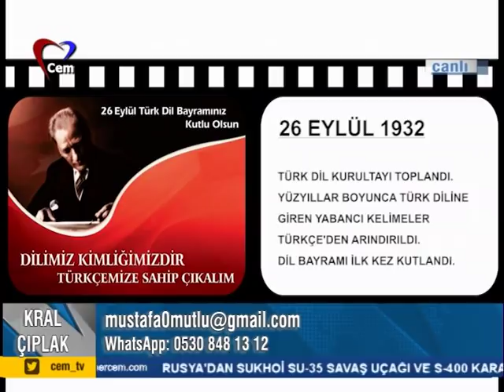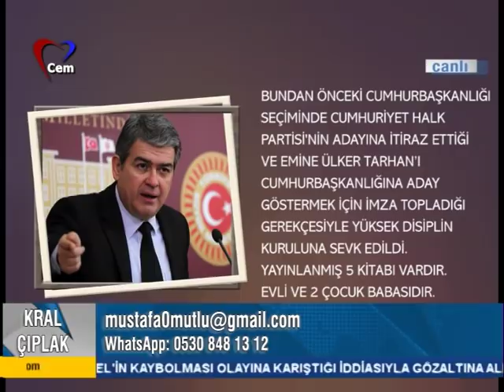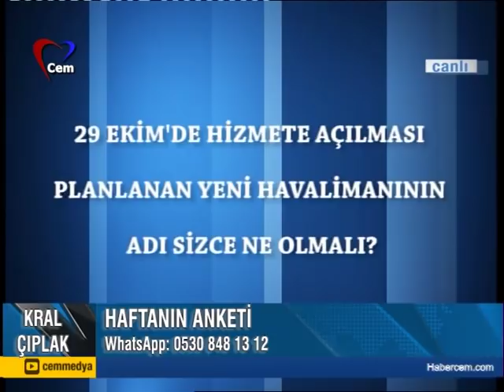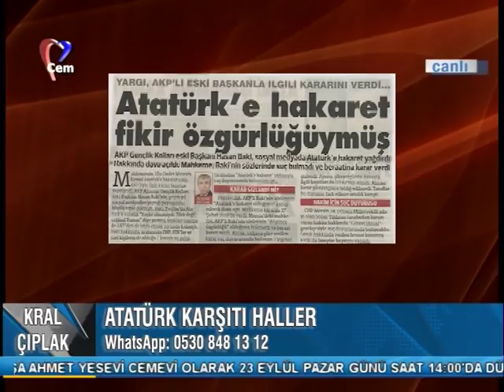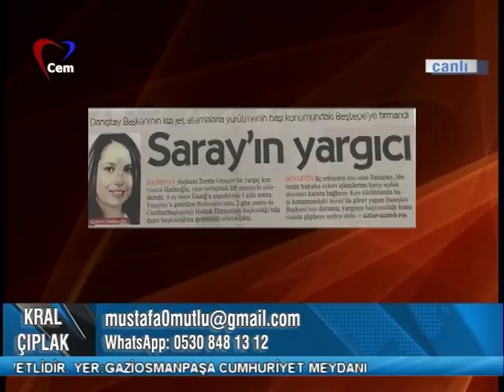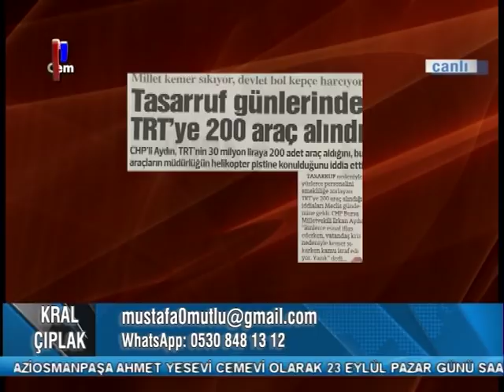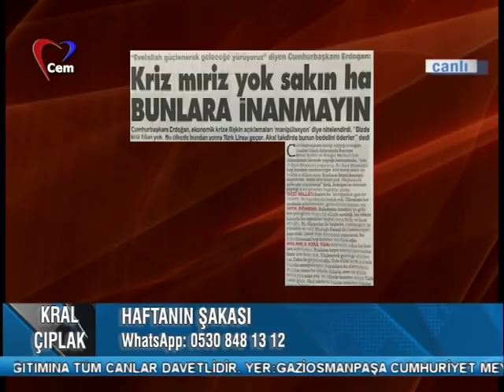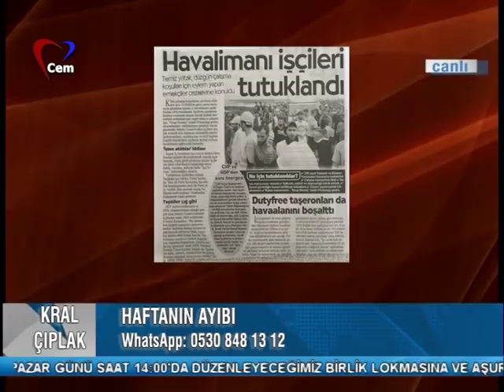Mustafa Mutlu ile Kral Çıplak - Süheyl Batum (ADD Genel Başkanı)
Konuk: Atatürkçü Düşünce Derneği Süheyl Batum